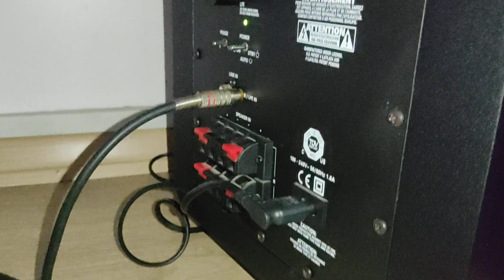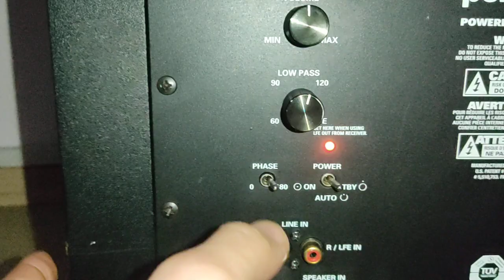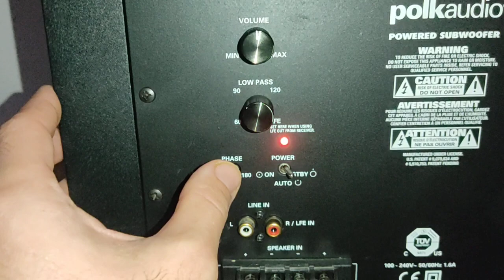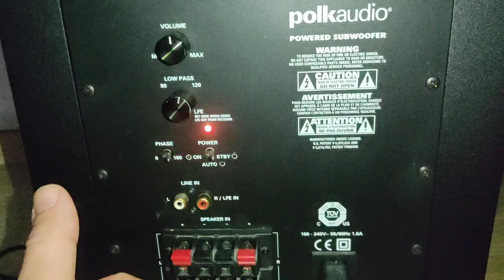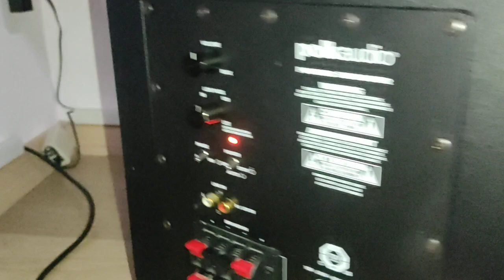Polk Audio power home ev psw 111 aktif bas 20cm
özellikleri kullanılışı